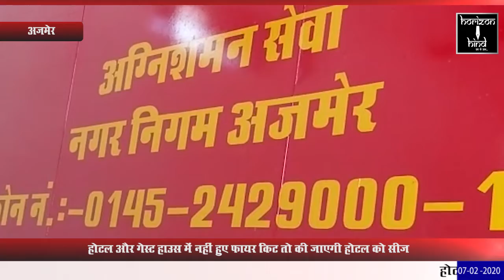HORIZON HIND - होटल और गेस्ट हाउस में नहीं हुए फायर किट तो की जाएगी होटल को सीज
होटल और गेस्ट हाउस में नहीं हुए फायर किट तो की जाएगी होटल को सीज

अग्निशमन केंद्र द्वारा कुछ होटल और गेस्ट हाउस किए गए हैं चयनित